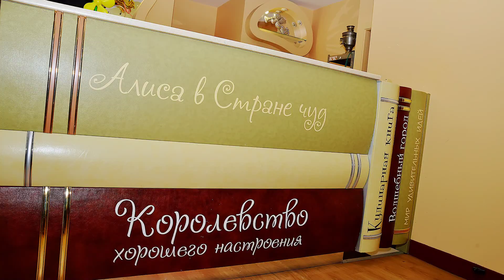День рождения Марго. 13 октября 2015 (Фотограф Ильдар Ибрагимов)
Доброго времени суток. Селям алейкум. Барев дзез. Друзья мои хочу поделится с Вами эмоциями. В Крыму замечательные армяне, открытые, гостеприимные, веселые и очень любящие детей. Меня часто приглашают в качестве фотографа или видеографа на мероприятия и каждый раз родители делают все, чтобы этот день запомнился. Фотоклип, который я выложил одной такой семьи. Девочку зовут Марго, очень красивая и жизнерадостная девочка, у нее прекрасные родители, которые сделали веселый праздник в день рождения. Приятного всем просмотра. Ваш Ильдар Ибрагимов...